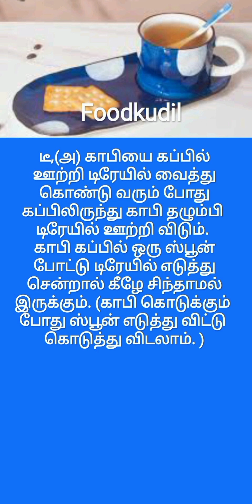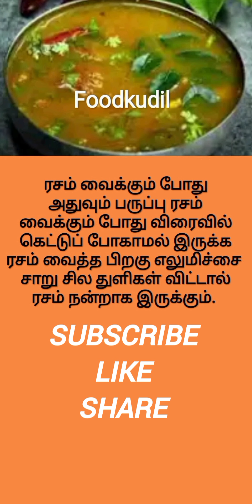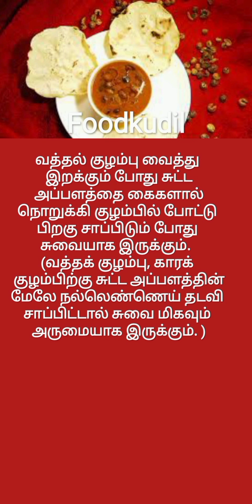மிகவும் பயனுள்ள‌ 17‌ வகையான சமையல் குறிப்பு,கிச்சன் டிப்ஸ்